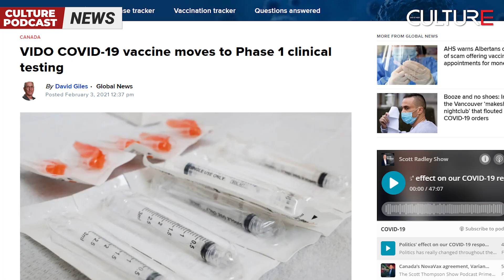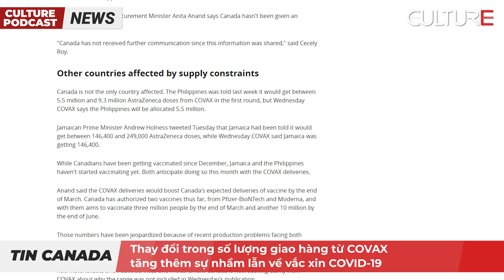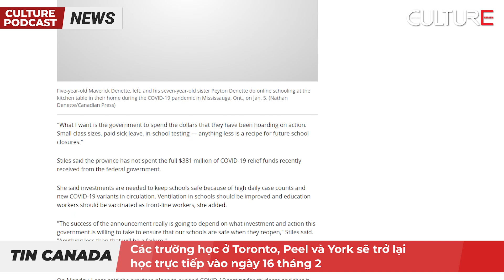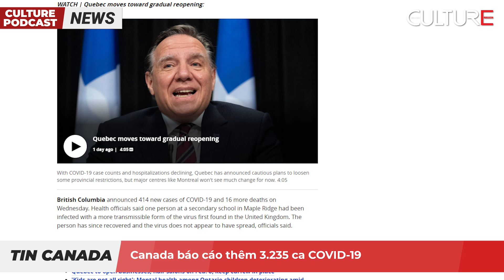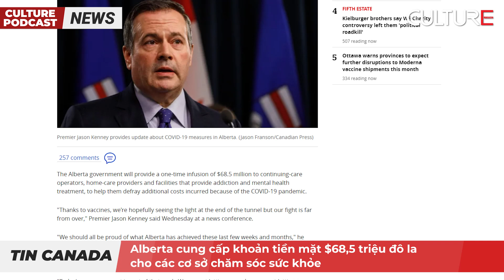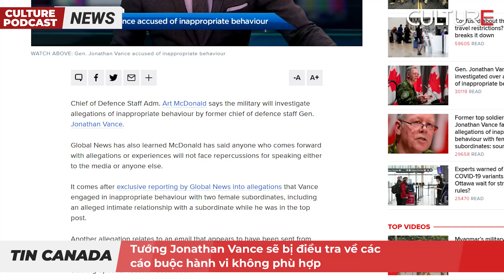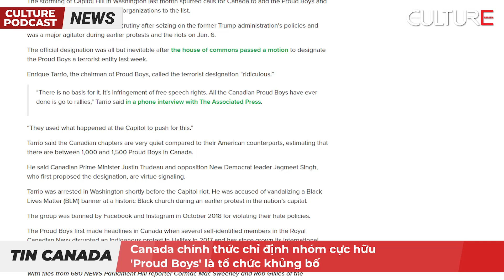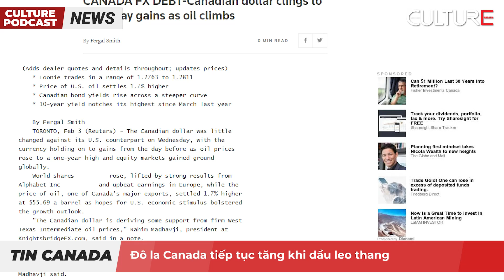TIN CANADA 03/02 | Alberta cung cấp khoản tiền mặt $68,5 triệu đô la cho các cơ sở chăm sóc sức khỏe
Trong ngày 3/2 hôm nay:
● Vắc xin COVID-19 từ VIDO có trụ sở tại Saskatoon chuyển sang giai đoạn thử nghiệm lâm sàng 1
● Thay đổi trong số lượng giao hàng từ COVAX tăng thêm sự nhầm lẫn về vắc xin COVID-19
● Ottawa cảnh báo gián đoạn trong các lô hàng vắc xin Moderna trong tháng này
● Các trường học ở Toronto, Peel và York sẽ trở lại học trực tiếp vào ngày 16 tháng 2
● Alberta cung cấp khoản tiền mặt $68,5 triệu đô la cho các cơ sở chăm sóc sức khỏe
● Tướng Jonathan Vance sẽ bị điều tra về các cáo buộc hành vi không phù hợp
● Vụ kiện tập thể được đề xuất về khoản hoàn trả CERB
● Canada chính thức chỉ định nhóm cực hữu 'Proud Boys' là tổ chức khủng bố